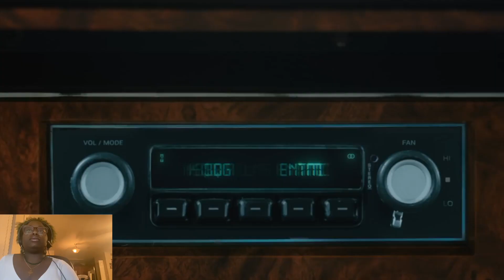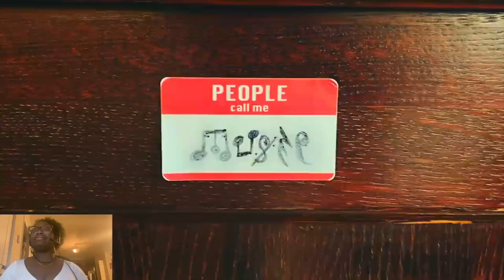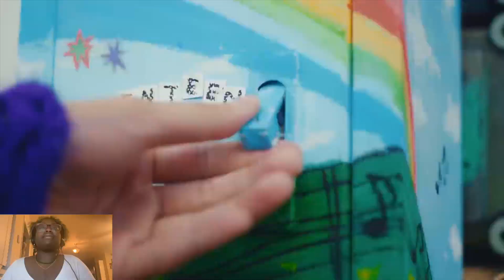[REACTION] SEVENTEEN (세븐틴)- God of Music '음악의 신' MV